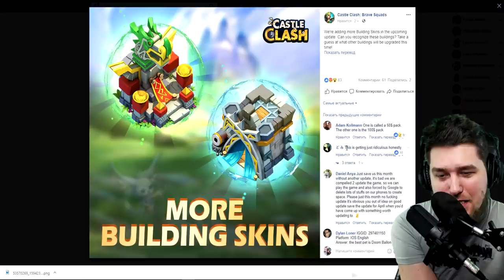ОБЗОР ОБНОВЛЕНИЯ! БИТВА ЗАМКОВ / CASTLE CLASH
➤НАБОР В ГИЛЬДИИ:
Хулиганы от 410к -  @SergeySMS83
NewLife от 360к - @deniska_NewLife
La_la_land от 200к - @Dydyks
(Набор через собеседование в Телеграме)

➤ Мой микрофон - Audio Technica AT4000
     Моя аудио карта - Roland Rubix 24
     Мой усилитель - dbx 286s
➤ Мой вейп (купить, парить вредно - не советую)
     Бак - Revenger Crown 3
     Мод - Wismec Reuleaux RX GEN3 Dual
     Жижа - Самозамес 50 на 50 (никатин меньше милиграма)
     (со вкусом весеннего антифриза g12)
➤ ХАРАКТЕРИСТИКИ МОЕГО ПК:

1. Видеокарта: MSI 1080ti GAMING X TRIO 11GB
2. Процессор: i7 8700k Coffee Lake
3. Материнская плата: MSI z370 GAMING PRO AC
4. Оперативная память: g-skill 32gb 3000 x4
5. Процессорный кулер: bequiet dark rock 3 pro
6. Корпус: zalman z9 neo plus
7. SSD Накопитель: ssd m2 kingston 500gb mlc
8. Жесткий диск: wd red 1tb
9. Блок питания: corsair rm850x

➤ МЕЦЕНАТЫ КАНАЛА(ТОП 10):
 1. anatolydam - 612231
 * Test - много)
 2. Андрей - 44038
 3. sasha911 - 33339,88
 4. Николай - 30490
 5. Вася Мокин - 26000
 6. Лехинвальд - 22310
 7. Возрождения Феникса - 20100
 8. Karen - 18400
 9. Николай Кравченко - 19500
10. Yasha - 15177